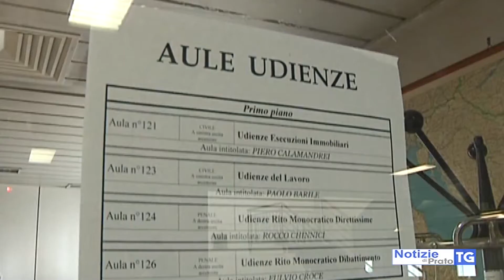2020-11-28 PRATO - EX CEMENTIZIA, DESERTA ANCHE L'ULTIMA ASTA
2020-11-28 PRATO - EX CEMENTIZIA, DESERTA ANCHE L'ULTIMA ASTA